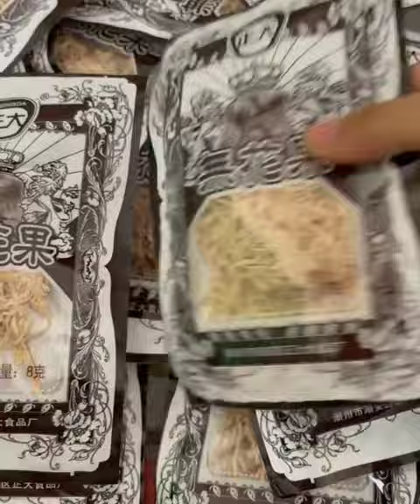The girls who have made this bracelet are all mothers, right?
The girls who have made this bracelet are all mothers, right? Remember those classic snacks you ate as a kid? Childhood Nostalgic Snacks Childhood Memories